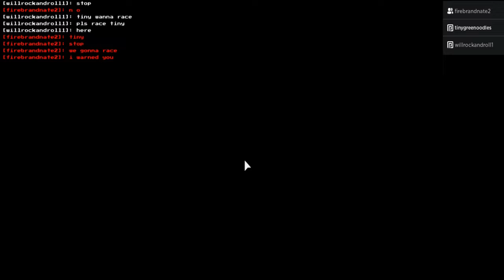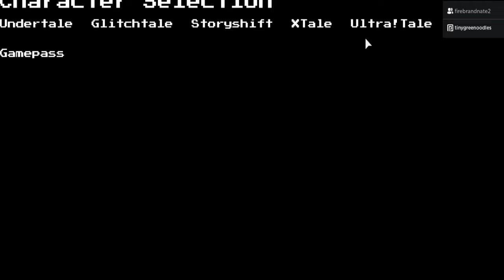some random shit for SS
i honestly dont know